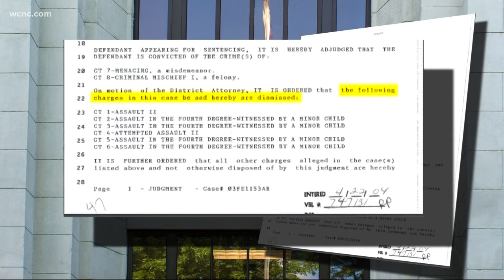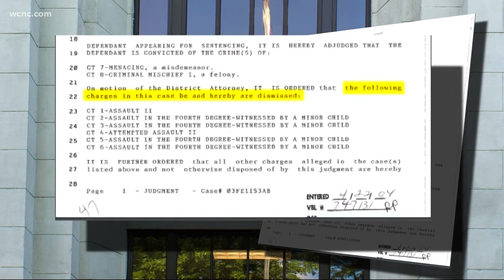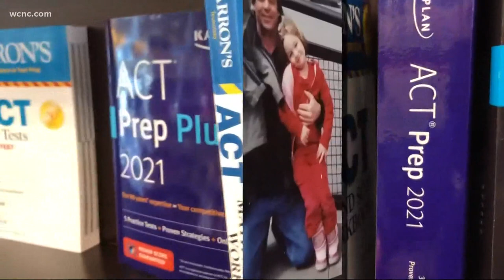Charlotte piano teacher accused of felony child sex charges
A Charlotte piano teacher is facing several felony child sex crime charges after her daughter accused her of years of sexual abuse, as well as living and teaching piano under a false name.

Editor's Note: This story contains sensitive subject matter that some may find difficult to read.

Sandra Hiler is out on bond as she awaits her next court date on multiple counts of indecent liberties with a child and second-degree sex offense.

Hiler’s daughter, Anya, alleged that for years, her mom has taught at Allegro Studios in south Charlotte under an alias, Keiko Aloe.

In addition to interviewing Anya, over the last few weeks, WCNC Charlotte obtained dozens of pages of court documents -- from Mecklenburg County to Deschutes County, Oregon -- and pored through online property, business and webpage records.